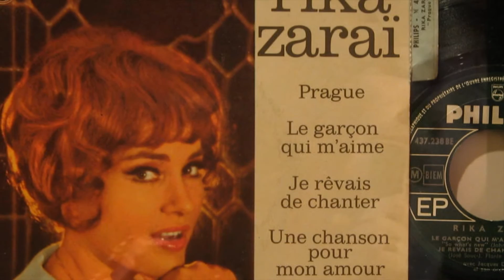Rika Zarai, PRAGUE, version 2020, par Gérard Vermont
PRAGUE. Une des plus belles chansons de Rika Zarai, avec un enregistrement récent. Merci à Dominique Laussat pour les arrangements.